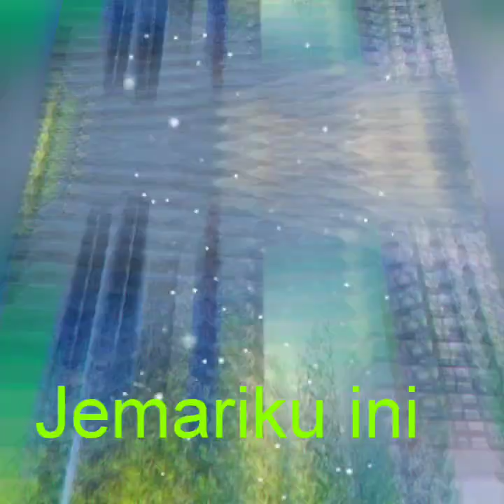BERKIBARLAH BENDERA NEGERIKU | 2020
Berkibarlah bendera negeriku
Berkibarlah engkau di dadaku
Tunjukkanlah kepada dunia
Semangatmu yang panas mambara

Daku ingin jiwa raga ini
Selaraskan keanggunan
Daku ingin jemariku ini
Menuliskan karismamu

Berkibarlah bendera negeriku
Berkibar di luas nuansamu
Tunjukkanlah kepada dunia
Ramah tamah budi bahasamu

Daku ingin kepal tangan ini
Menunaikan kewajiban
Putra bangsa yang mengemban cita
Hidup dalam kesatuan

Berkibarlah selalu
Bendera negeriku
Menghias langit biru
Oh indonesiaku
Tunjukkan dirimu kepada dunia
Dan torehkan warnamu di dalam dada

Berkibarlah bendera negeriku
Tunjukkanlah kebanggaanku dan semangatmu
Yang panas membara

Selaraskan keanggunan
Menuliskan karismamu

Menunaikan kewajiban
Hidup dalam kesatuan

Selaraskan keanggunan
Menuliskan karismamu

Menunaikan kewajiban
Hidup dalam kesatuan